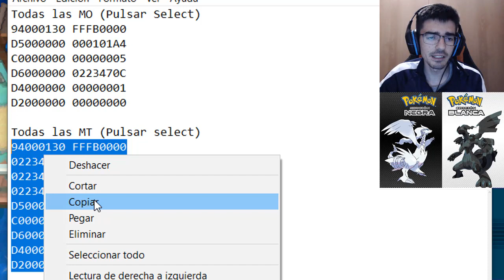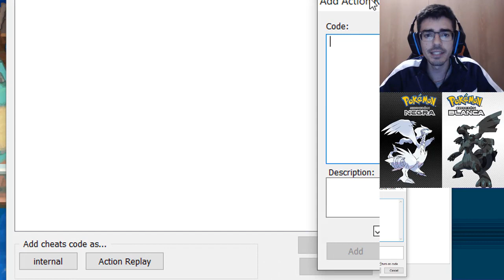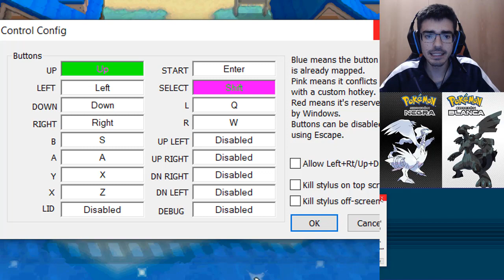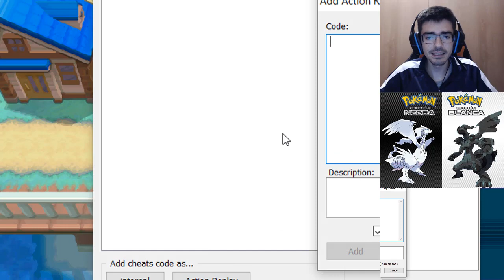COMO CONSEGUIR TODAS LAS MT Y MO INFINITAS EN POKEMON BLANCO Y NEGRO | Cheats/Trucos en Pokémon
COMO CONSEGUIR TENER TODAS LAS MT Y MO INFINITAS EN POKEMON BLANCO Y NEGRO PARA NDS | Cheats/Trucos en Pokémon | Action Replay, Codebreakers y Gameshark de Pokemon Black and White (NDS) para Android y PC en Español - COMO CONSEGUIR OBTENER TODAS LAS MT Y MO EN POKEMON BLANCO Y NEGRO NDS
¡Like si quieres más CHEATS!

Cheat Código Todas las MO (Pulsar Select)
94000130 FFFB0000
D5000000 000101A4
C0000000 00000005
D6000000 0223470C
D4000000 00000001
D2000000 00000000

Todas las MT (Pulsar Select)
94000130 FFFB0000
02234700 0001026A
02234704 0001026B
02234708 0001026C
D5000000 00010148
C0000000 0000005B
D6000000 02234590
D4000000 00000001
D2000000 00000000